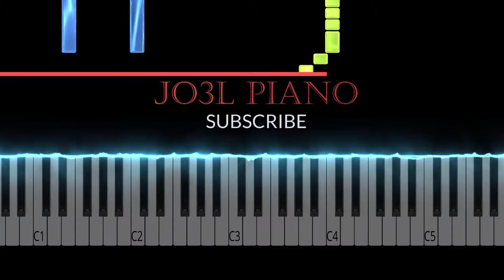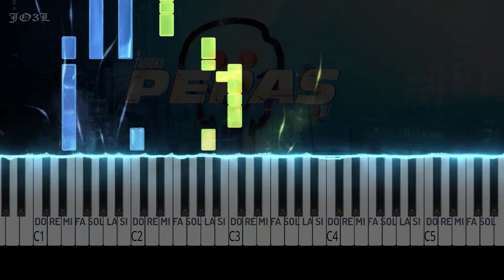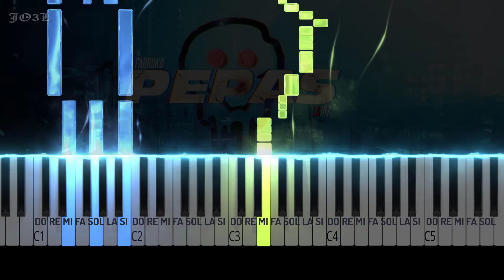PEPAS - Farruko / Piano Tutorial FÁCIL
Piano tutorial muy fácil de Pepas, Farruko. Notas Musicales.

𝐌𝐢𝐬 𝐑𝐞𝐝𝐞𝐬!!

♦ JO3L PROJ3CT →  @JO3LProjects
♦ HATUN RUNA →  @diosguari
♦ JAGUAR B3AT →  @JaguarBMusic
♦ JO3L PLAY →  @JO3LPlayer